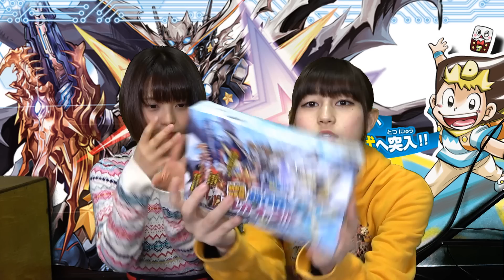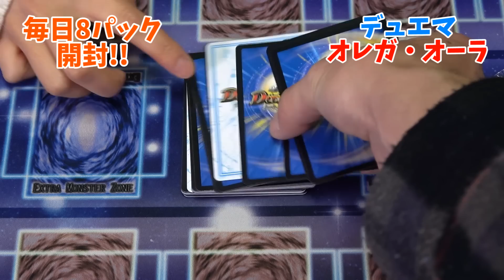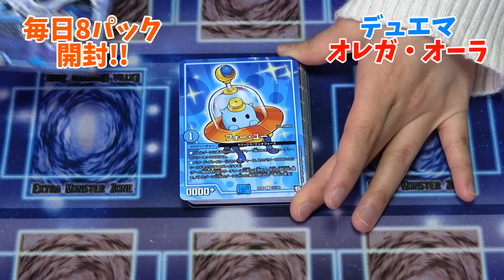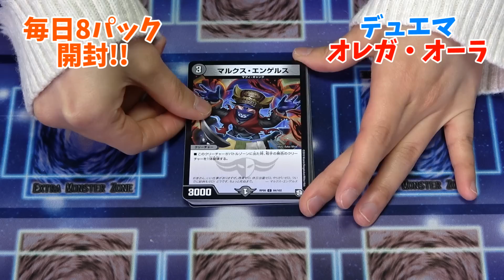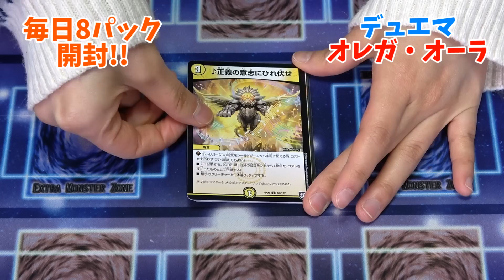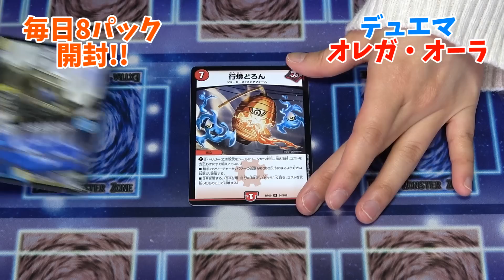8パックでデッキ作り！トッキュー8に挑戦！【毎日開封!!】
ぜひコメント欄に戦い方のアドバイスをお願いいたします！

くるみちゃんねるはこちら

【HP】
イーゼル藝術工房　ライブ出演情報等はこちらより↓